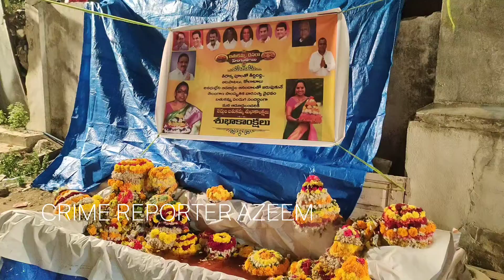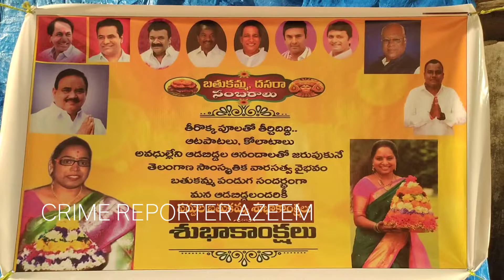bathukamma festival.ward 04 West Marredpally.AVG October 14, 2021